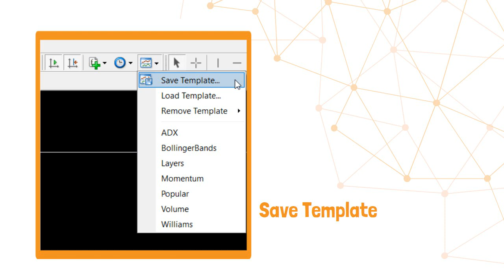How to SaveTemplate